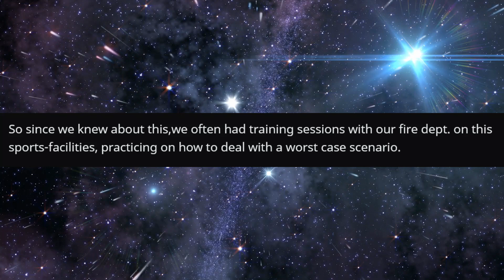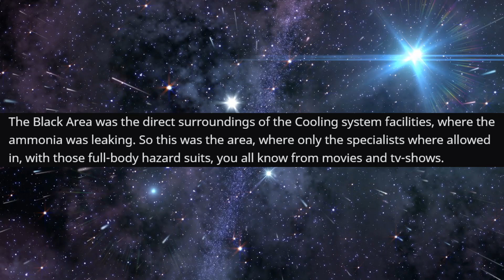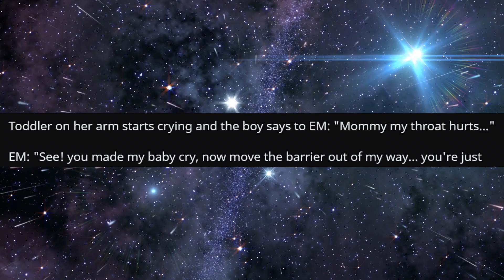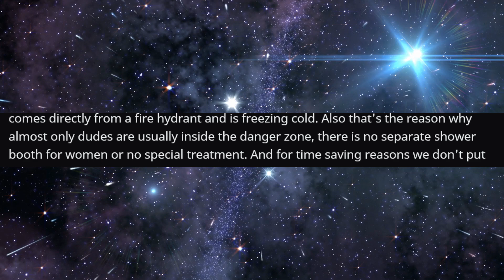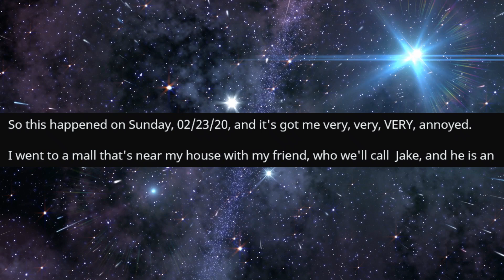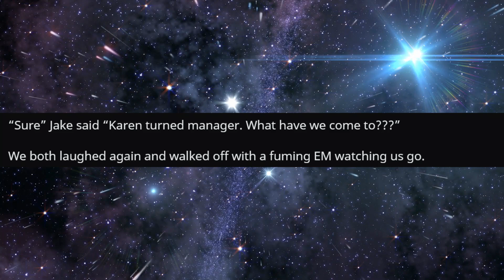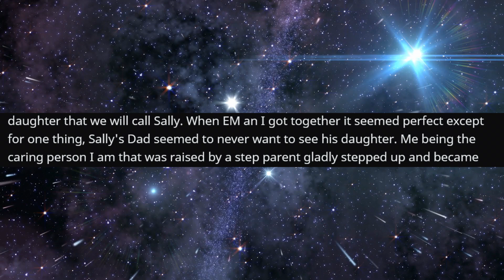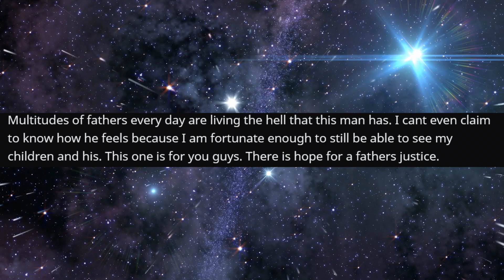r/EntitledParents - Entitled mom puts everyone at RISK...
Entitled mom puts everyone at RISK...